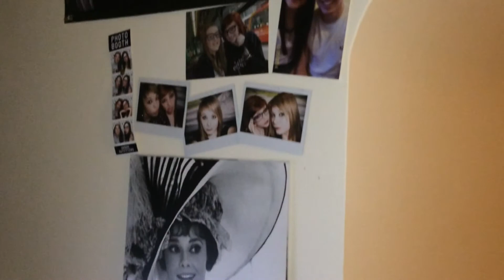Autumn Room Tour! Ft. Halloween Decorations!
Hey guys!

So this is a room tour of my room at the minute to show you some of my halloween decorations and the layout of my room! I will say though that I am having my room finished soon so another video will be up in a couple of months (Hopefully) to show the changes! I'll also add one at christmas because I'm planning on having quite a bit of decoration over the holiday season! So excited!

I hope you like this little video and it gives you an idea of what my bedroom is like :)